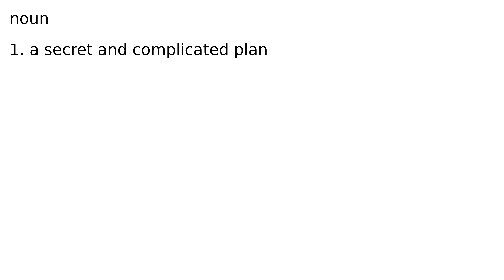machination noun meaning meanings definition definitions phonetics pronunciation advanced #